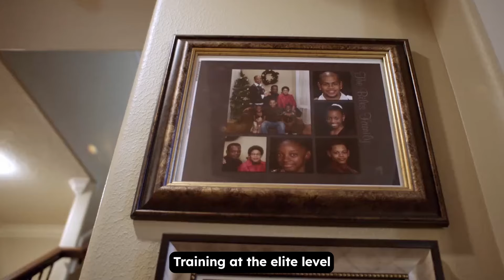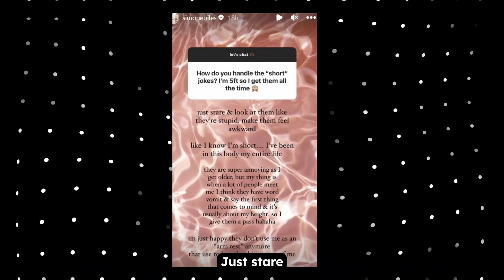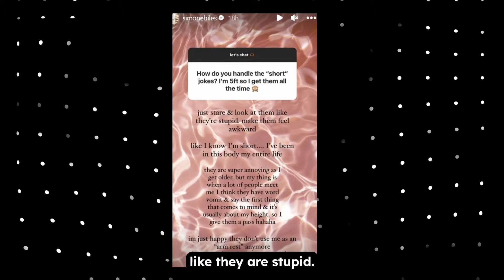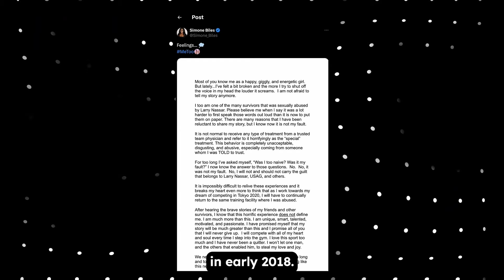Simone Biles : From Columbus to 37 Olympic and World championship medals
Experience the awe-inspiring journey of Simone Biles, a gymnastics prodigy turned Olympic champion, whose resilience, talent, and courage have captivated the world. From her early days in gymnastics to becoming the most decorated American gymnast, Simone's story is a testament to determination, overcoming challenges, and redefining greatness. Delve into her remarkable career highlights, personal struggles, and the impact of her groundbreaking achievements on gymnastics and sports culture globally.